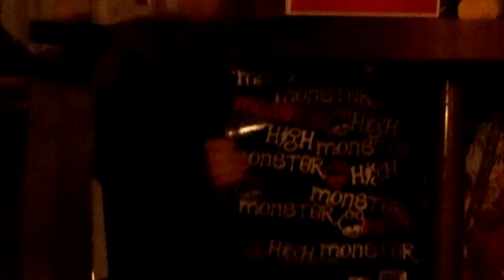March Madness, Part 1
I'm looking forward to spring when we can all get out of the house and play outside! Until then, check out some of the things the kids do indoors...